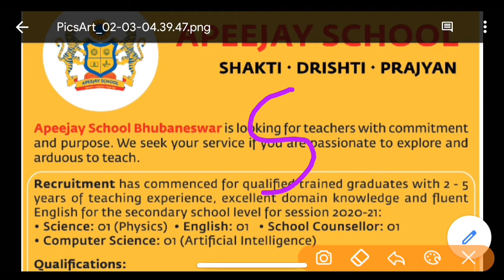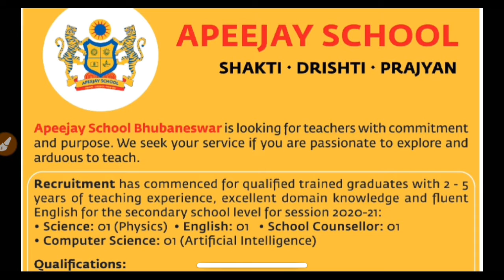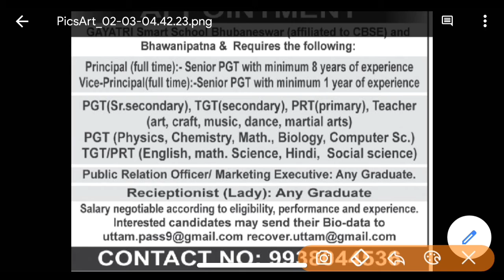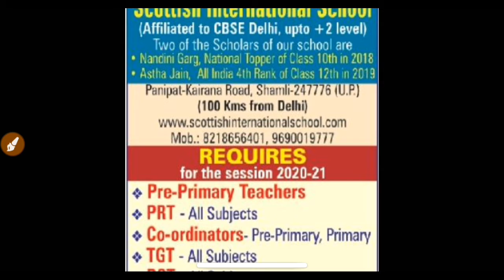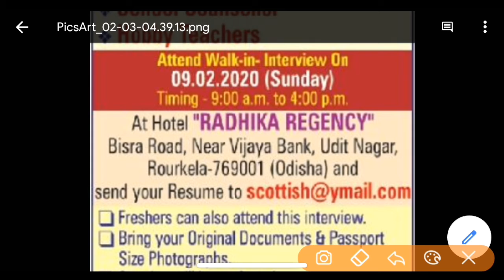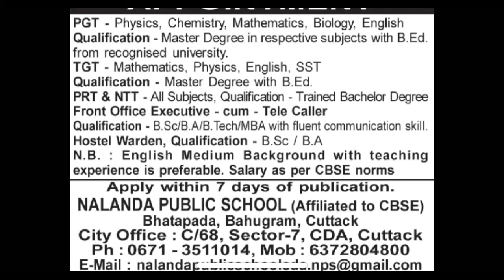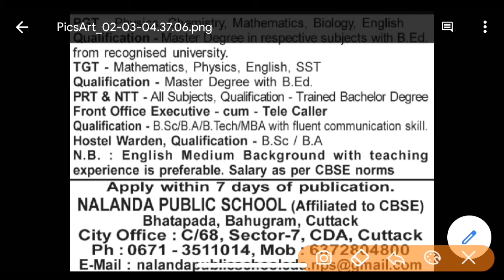Odisha free job Alert / teacher and other job in this Vedio / various posting /odia top i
🔵This channel provide all exam mcq in Odia
(B.ED,CT,OTET,all teaching line of  for odisha students in
                 🔴Live by Top (Imformation)
🌕Odia  Job Notification 👍